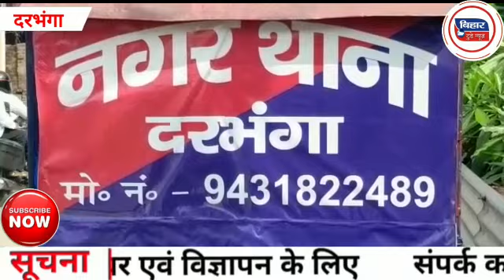Darbhanga में चलती कार में शराब पीते तीन युवक हुए गिरफ्तार भेजा गया जेल।